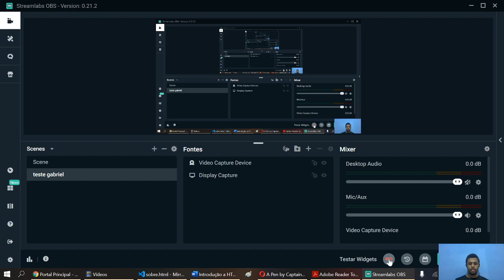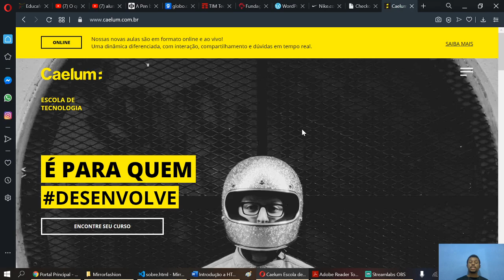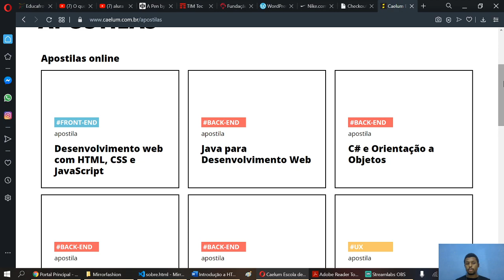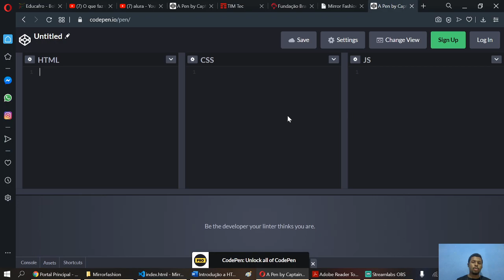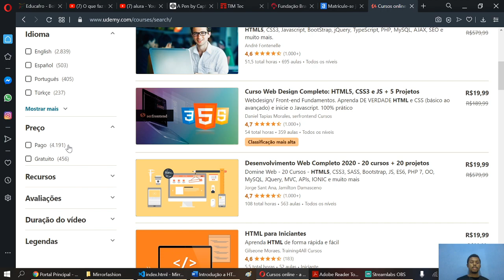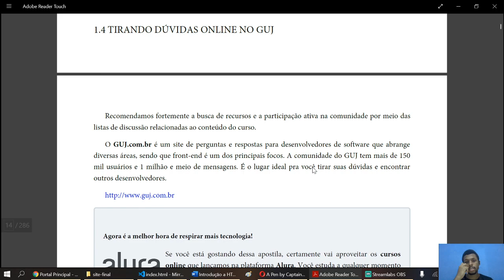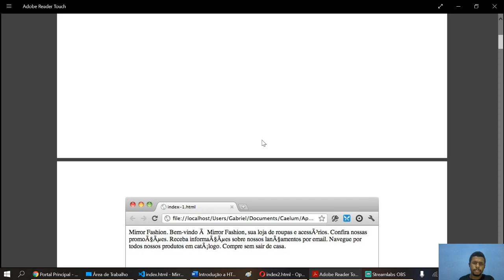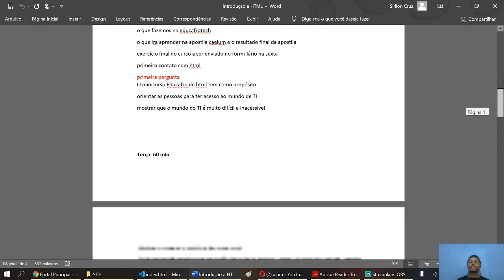Minicurso de TI HTML aula 1